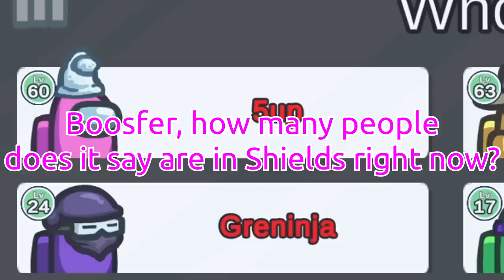The fastest VENT KILL on skeld in Vanilla Among Us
Maybe I went too quick this time... Lobby was shook!
🔥Expand me🔥

Mod: N/A

Featuring: Antfrost, Boosfer, Ellum, Voet, Wolfeei, Greninja, FireBreathMan, YelloWool, OGQandres

♪ Bread (Prod. by Lukrembo)